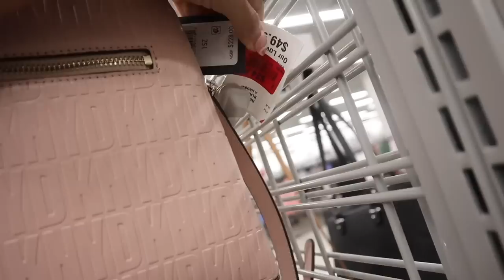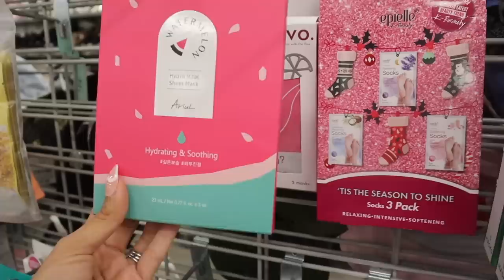SHOPPING FOR NEW FINDS AT BURLINGTON! NO BUDGET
Mailbox:
125 S. State Road 7, Suite 104-136